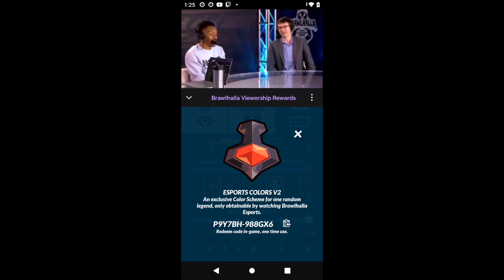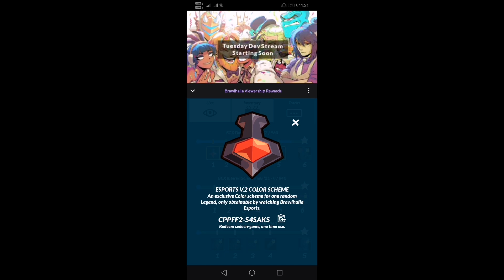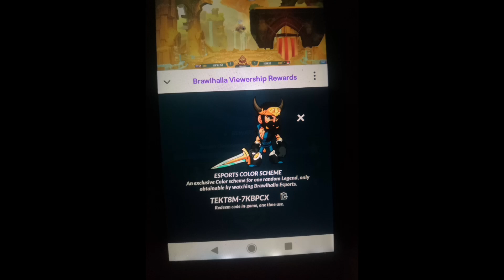🎁🤑CODE GIVEAWAY BRAWLHALLA ASAP USE IT | SEPTEMBER 1ST 2024 EXPIRES?????? 🥴😵😡🤧